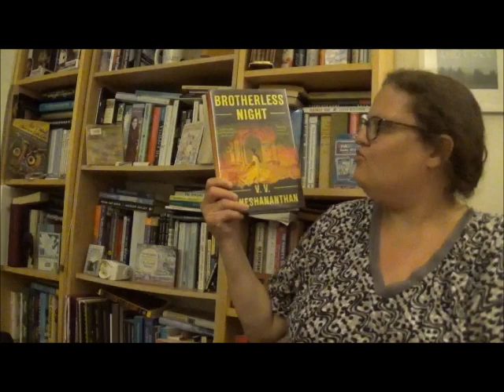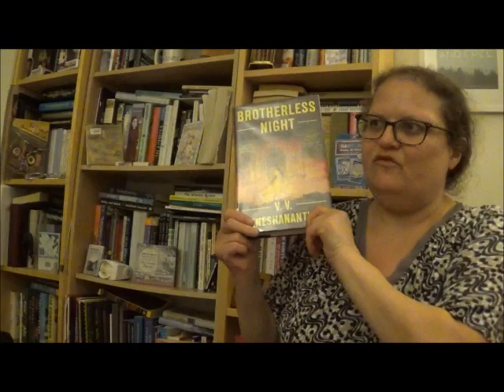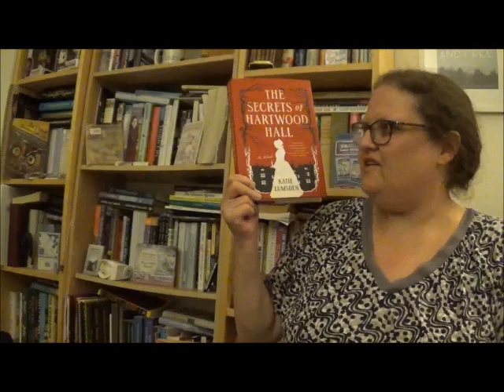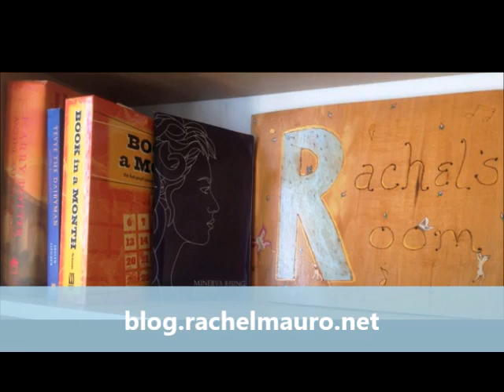2023 MockReads Choice Awards: Historical Fiction TBR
Largely 20th century, but I also consider some other time periods! :P

0:00 Intro
3:13 BROTHERLESS NIGHT by V. V. Ganeshanathan
5:01 THE SECRETS OF HARTWOOD HALL by Katie Lumsden
6:32 ONCE WE WERE HOME by Jennifer Rosner
8:00 KANTIKA by Elizabeth Graver
9:51 LOOT by Tania James
12:00 Outro